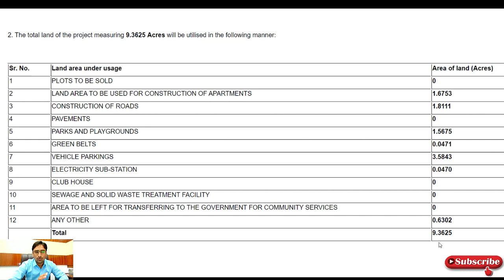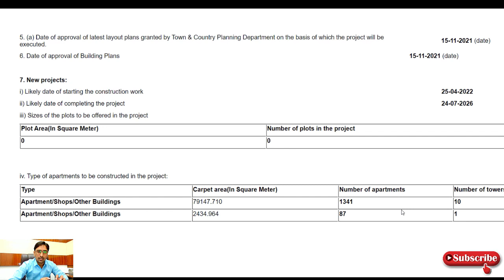Conscient Habitat Sector 102 | Upcoming New Affordable Project 102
||| Welcome You in MY YouTube Channel - Sumeet Kharb |||

       PLEASE CALL BETWEEN 10AM TO 8PM ONLY
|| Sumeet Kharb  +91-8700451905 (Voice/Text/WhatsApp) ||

                   || Video Details ||

Conscient Habitat102 affordable Sector 102 Gurgaon
Conscient Habitat102 sector 102 Gurgaon is a new Affordable housing Project by Conscient group. Conscient habitat sector 102 gurgaon will offer 3bhk and 2bhk high rise apartments at affordable price on dwarka expressway Gurgaon. Conscient Habitat 102 gurgaon is a much awaited project by Conscient group. Conscient habitat affordable sector 102 gurgaon will redefine affordable housing in all terms. Conscient affordable sector 102 is stratigically located on dwarka expressway.